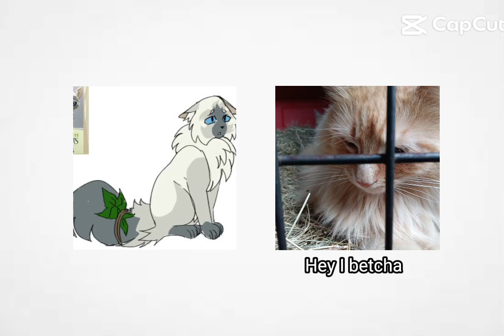warrior cats and my cat be like: